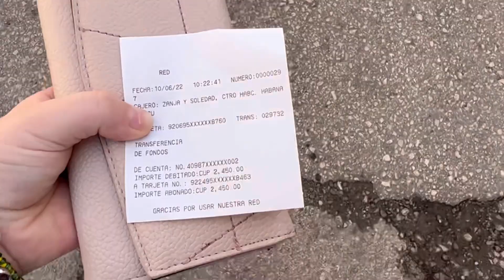Un día en cuba sin luz y la leche a 1200 pesos / que pasa en cuba